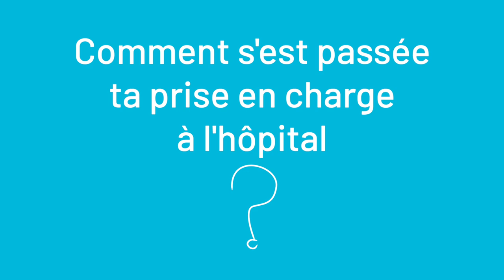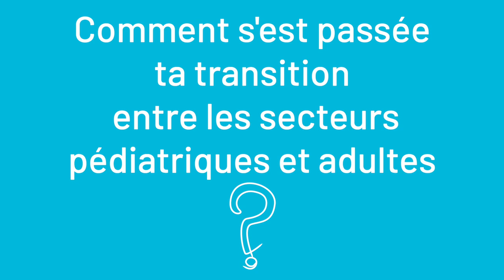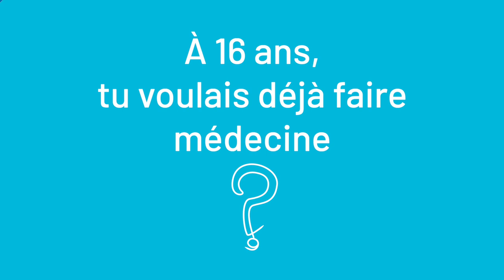Cancer : Grégoire raconte sa transition entre les secteurs pédiatriques et adultes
Grégoire a 21 ans. Il a eu un cancer des os lorsqu’il était adolescent. Aujourd’hui en 4e année de médecine, il nous raconte son parcours et notamment comment s’est passée la transition entre les secteurs pédiatriques et adultes.

Réalisation : Direction de la communication
Journaliste : Mathilde LAPOTRE
Cameraman : Christophe DUVAL
Monteuse vidéo : Jennifer LIOT